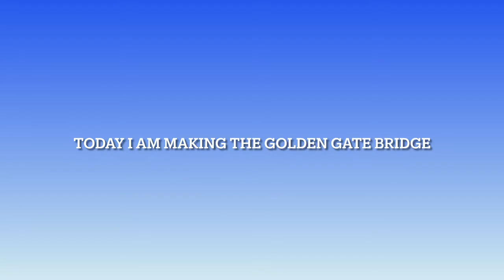I made the golden gate bridge in minecraft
The Golden Gate Bridge is cool